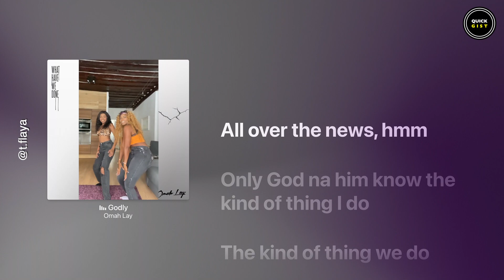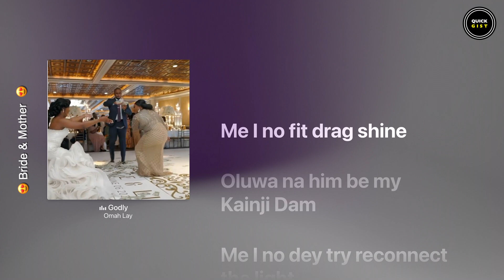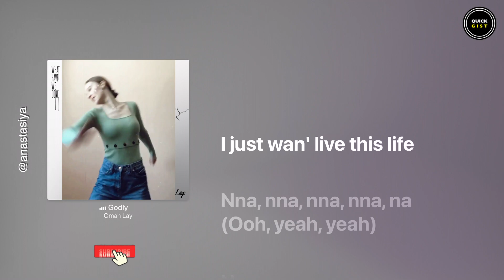Omah Lay - GODLY (Lyrics + Dance)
Groove, sing, and dance along with Omah Lay - GODLY (Lyrics + Dance)
🎬🤖Video Meta 🤖🎬
QGlatest001
qgmusic , GodlyDanceChallenge , Godly Dance , Godly Dance Challenge ,